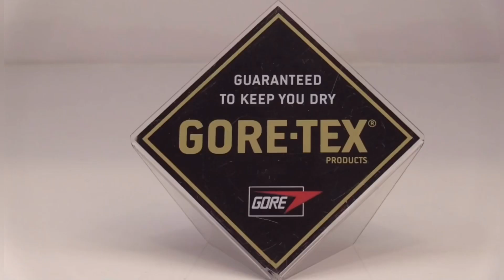dotb Accidente amorebieta 25-10-2019